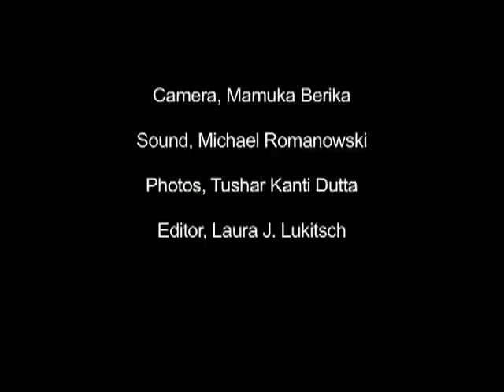Calcutta Cutie (Horace Silver) BengalandBeyond-Progressive.mov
Bengal and Beyond performing Calcutta or Kolkata Cutie (Horace Silver) at the Red Poppy Art House, San Francisco on July 23, 2010.

Pianist composer Horace Silver wrote Calcutta Cutie (1963-64?) without ever visiting India imagining the sounds and place from afar..." I hear those sounds in my ears sometimes; I don't know if they would call it authentic or not..."

Sharmila Guha (voice)
Prasant Radhakrishnan (sax)
Bishu Chatterjee (bass)
Bryan Bowman (drums)

Camera, Mamuka Berika
Sound, Michael Romanowski
Photos, Tushar Kanti Dutta
Editor, Laura J. Lukitsch